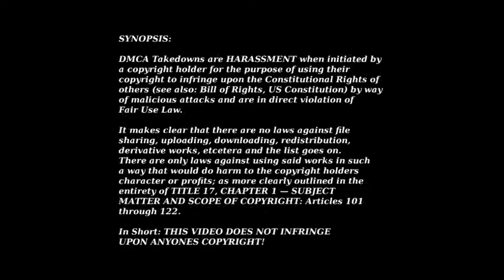Pondscape.us - 2010 - Fish Sex Gone Horribly Wrong [hd 1280 x 720]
Two guppies decided to do the deed and the male "got stuck" :D